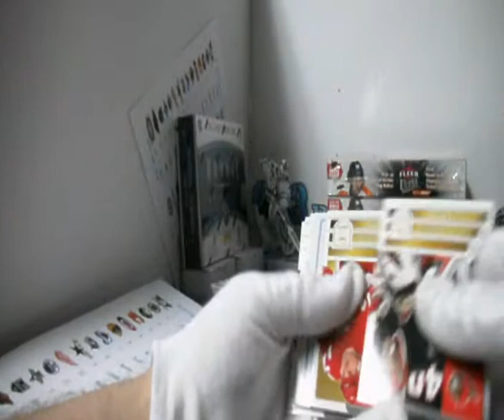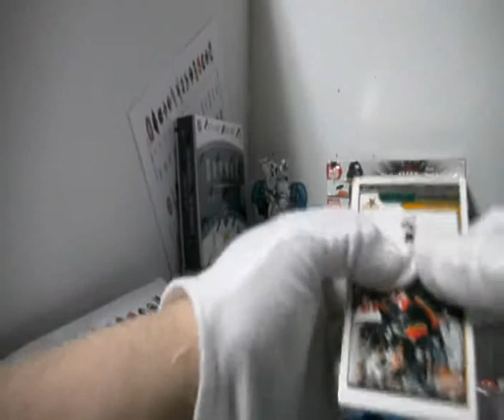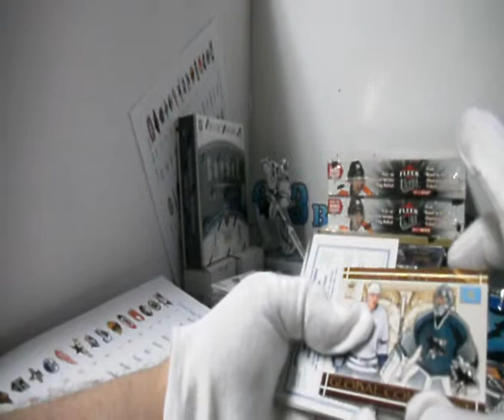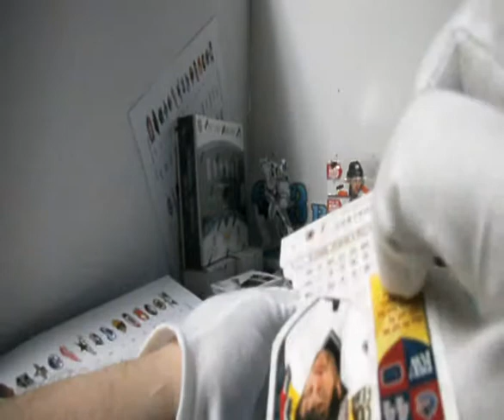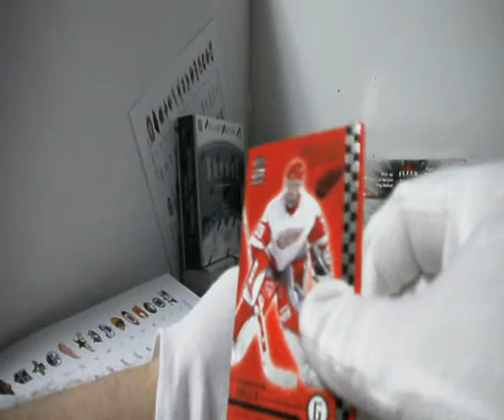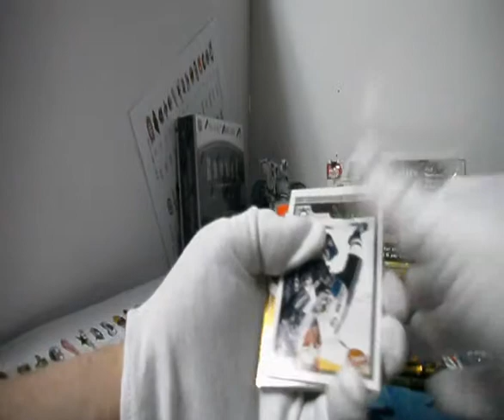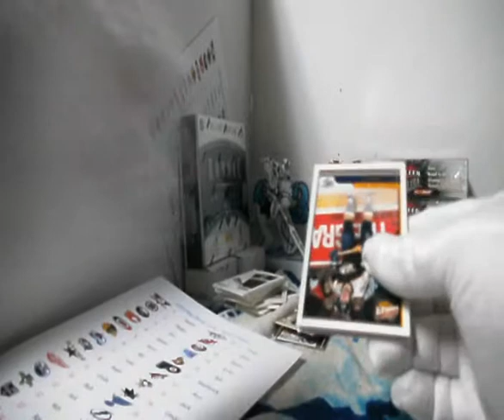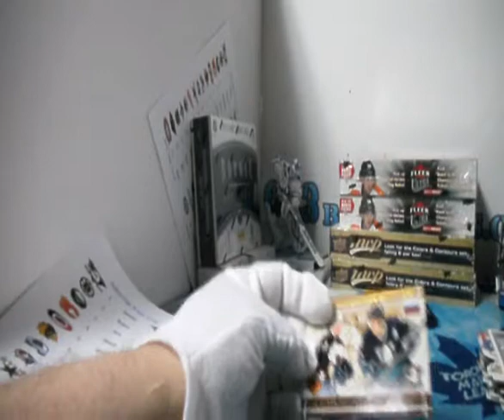Subterfuge Box Break #1193 Retro Sunday with Spx and Prizes Galore Part 2